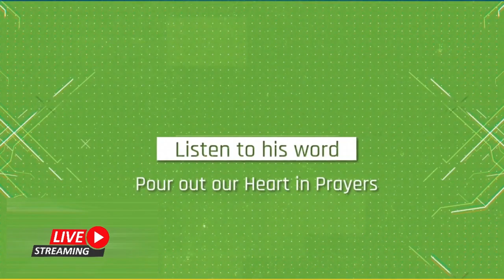SPECIAL FAMILY THANKSGIVING SERVICE //2OTH November 2022.